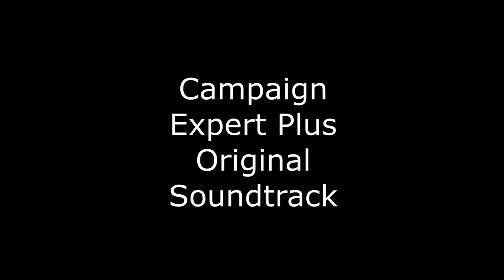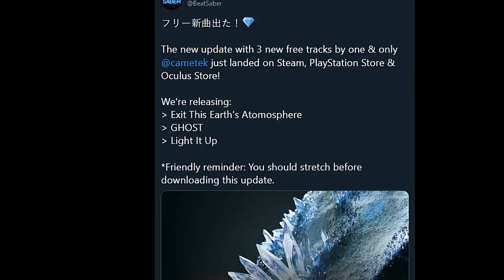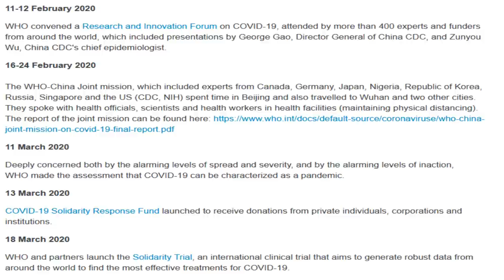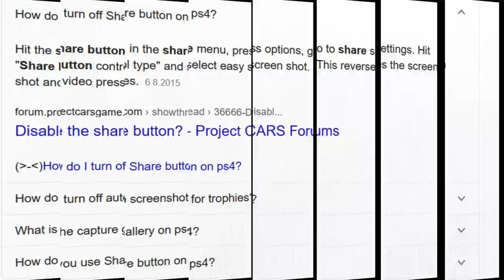My Journey to Beat the Hardest Song in Beat Saber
A Documentary on how I beat the hardest song in Beat Saber PS4 as of 1.3.2020. Contains psychological damage and childhood trauma. Come along and experience the pain of practice.